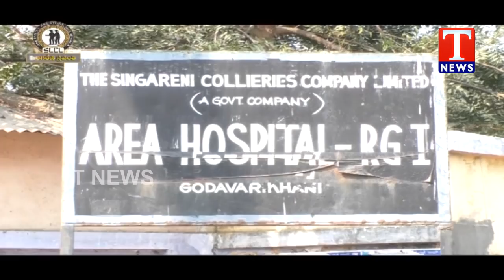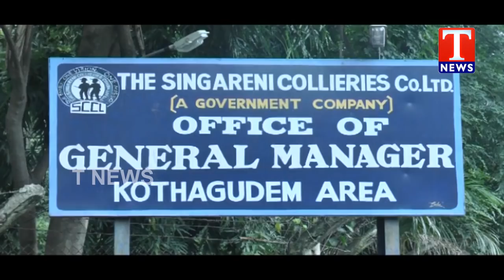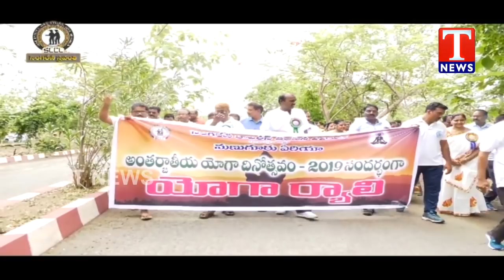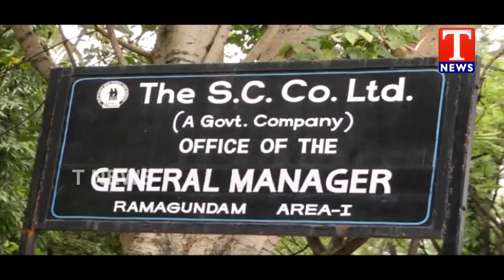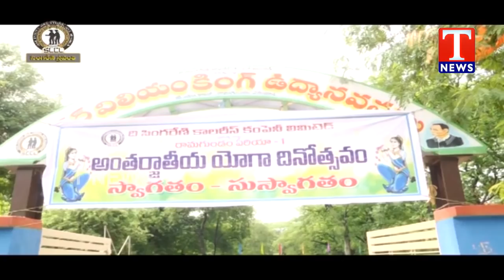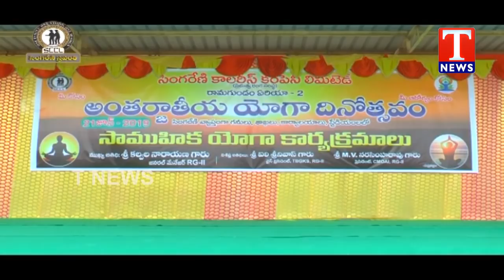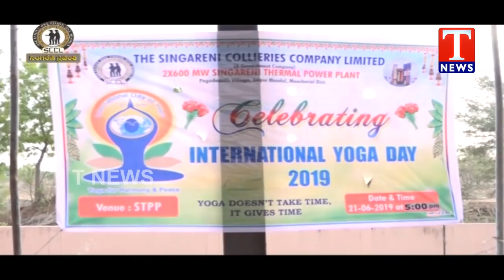TNews Special Program Singareni Sravanthi on Singareni Collieries | 24-06-2019 | TNews Telugu